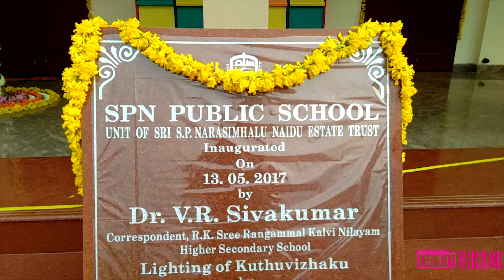கோவை எஸ்பிஎன் பப்ளிக் பள்ளி செய்தி